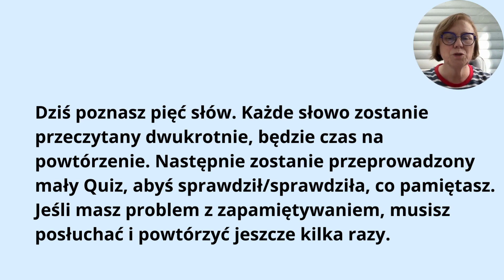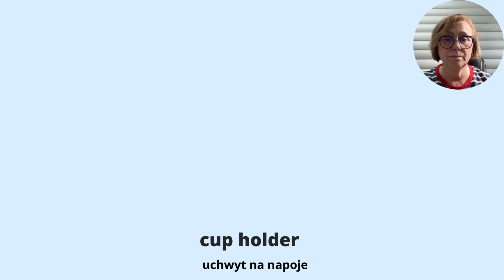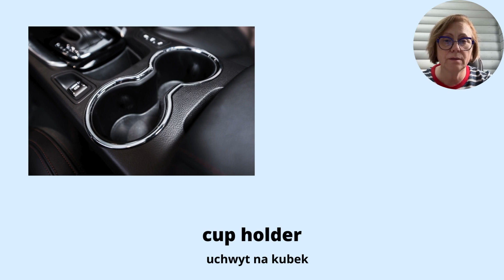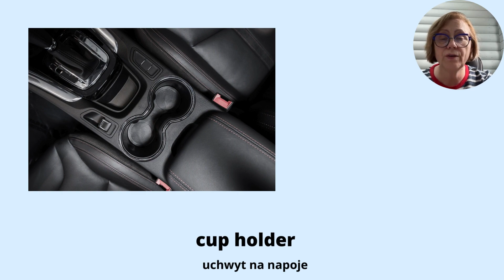Części samochodowe wnętrze Część 4 film interaktywny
Naucz się angielskiego słownictwa części do samochodu wnętrze, słownictwo części samochodu wnętrze angielski, interaktywne wideo części zewnętrzne do samochodu, słownictwo angielskie dla początkujących, słownictwo angielskie dla zaawansowanych, ucz się angielskiego za darmo, najlepszy sposób na naukę angielskiego,
fiszki części samochodowe, słownictwo angielskie z obrazkami części zewnętrzne samochodu. Angielski dla Polaków English for Poles.

00:00 Części samochodowe wnętrze część 4
00:11 Informacja
00:39 Rozpoczęcie fiszek
01:54 Rozpoczęcie quizu z odpowiedziami